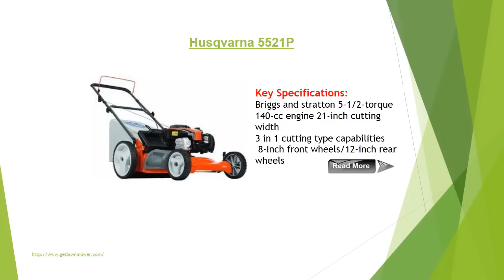Best 7 riding lawn mower reviews in 2014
Few major outdoor power tool companies have taken a leap into the world of manufacturing electric lawn mowers. Of those few, none have been more successful with the task than Black & Decker which.more